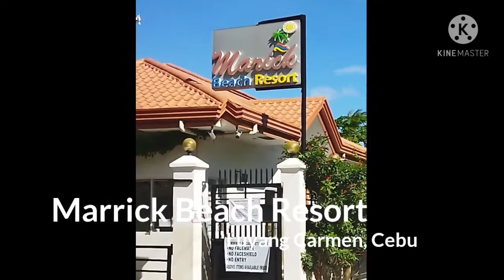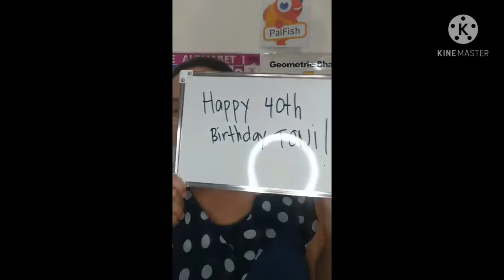Toni's 40th Birthday